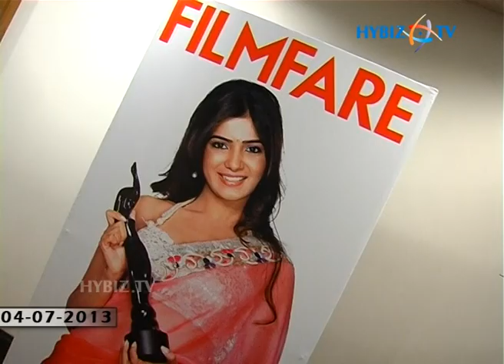Actress Samantha Charmed at 60th Film Fair Awards 2012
60th Film Fair Awards 2012